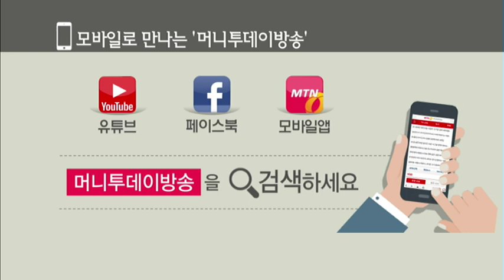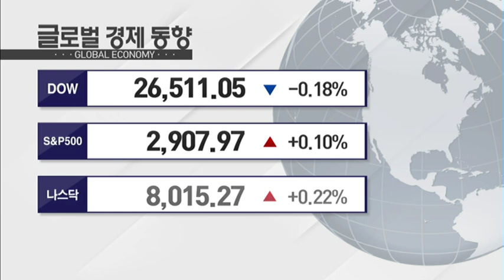[예민수의 앵커뷰] 美, 이란 제재에 유가 급등세 / (증시, 증권)